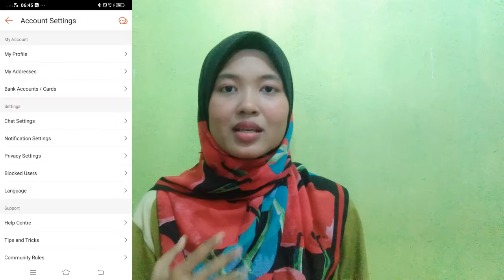CARA AKU BUAT SALE SEBULAN PERTAMA DI SHOPEE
Hi semua!

Dalam video ni saya kongsikan caa saya buat sale untuk sebulan pertama berniaga di shopee. Walaupun bukan setiap hari lori ada muatan, tetapi hampir setiap minggu pasti ada yang membeli. Alhamdulillah! Jadi siapa yang berhasrat untuk berniaga di shopee jangan tunda niat tu just bertindak sekarang. Kalau tak da stock boleh buat dropship dulu.